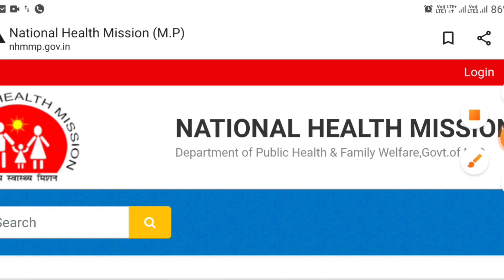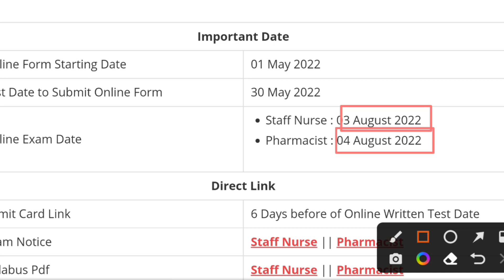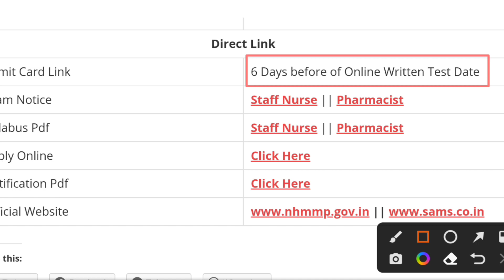MP NHM Admit Card 2022 MP NHM Staff Nurse/ Pharmacist Exam 2022 Admit Card Latest Update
Staff Nurse Admit Card 2022 MP NHM Pharmacist Exam 2022 Admit Card Latest Update

mp nhm staff nurse admit card 2022 |mp pharmacist admit card new update today

mp nhm staff nurse admit card,
mp nhm staff nurse admit card 2022

mp nhm staff nurse vacancy 2022 admit card

mp pharmacist admit card

mp nhm pharmacist admit card 2022

mp nhm pharmacist exam date